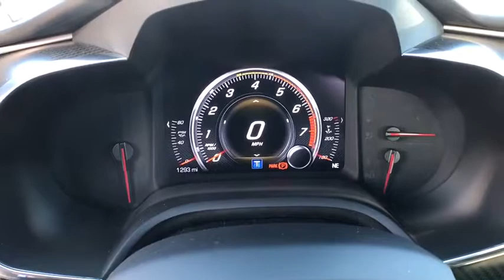2015 CHEVROLET CORVETTE Reno, Carson City, Northern Nevada, Sacramento, Elko, NV F5601581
BLUE USED 2015 CHEVROLET CORVETTE available in Reno, Nevada at Lithia Chrysler Jeep of Reno. Servicing the Carson City, Northern Nevada, Sacramento, Elko, NV area.
2015 CHEVROLET CORVETTE 2DR Z06 CONV W/3LZ - Stock#: F5601581 - VIN#: 1G1YT3D65F5601581

CARFAX 1-Owner, GREAT MILES 1,304! PRICED TO MOVE $1,000 below Kelley Blue Book! Nav System, Heated/Cooled Leather Seats, Aluminum Wheels, Onboard Communications System, Back-Up Camera, Satellite Radio, Premium Sound System READ MORE!br /br /KEY FEATURES INCLUDEbr /Leather Seats, Heated Driver Seat, Cooled Driver Seat, Back-Up Camera, Premium Sound System, Satellite Radio, Onboard Communications System, Aluminum Wheels, Keyless Start, Dual Zone A/C, Heated Seats, Heated Leather Seats, Heated/Cooled Seats Keyless Entry, Remote Trunk Release, Steering Wheel Controls, Heated Mirrors, Electronic Stability Control. br /br /OPTION PACKAGESbr /Z07 PERFORMANCE PACKAGE includes (J57) 4-wheel antilock, 4-wheel disc, carbon ceramic brakes, (FE7) Z07 suspension with Magnetic Selective Ride Control, (XFM) front P285/30ZR19 and rear P335/25ZR20 Michelin Pilot Super Sport Cup 2 summer-only run flat tires, and level 3 Aero Package (splitter end plates and clear adjustable wicker bill), VISIBLE CARBON FIBER GROUND EFFECTS PACKAGE includes visible Carbon Fiber splitter and rockers, and more aggressive rear spoiler, WHEELS, Z06 CHROME ALUMINUM 19 x 10 (48.3 cm x 25.4 cm) front and 20 x 12 (50.8 cm x 30.48 cm) rear, ENGINE, 6.2L (376 CI) SUPERCHARGED V8 DI (650 hp [485 kW] @ 6400 rpm, 650 lb-ft of torque [878 N-m] @ 3600 rpm) (STD), TRANSMISSION, 7-SPEED MANUAL with Active Rev Matching (STD), CHEVROLET MYLINK AUDIO SYSTEM WITH NAVIGATION 8 diagonal color touch-screen, AM/FM stereo with seek-and-scan and digital clock, includes Bluetooth streaming audio for music and select phones; Pandora, TuneIn radio, Stitcher and Siri Eyes Free for compatible smartphones (Includes (UQT) performance data and video recorder.) (STD), REAR AXLE, 3.42 RATIO, ELECTRONIC LIMITED SLIP (ELSD). br /br /Price does not include $449 Dealer Doc fee, taxes, and license fees. Price contains all applicable dealer incentives and non-limited factory rebates. You may qualify for additional rebates; see dealer for details.br / Some of our Pre-Owned vehicles may be subject to unrepaired safety recalls. Check for a vehicle's unrepaired recalls by VIN at